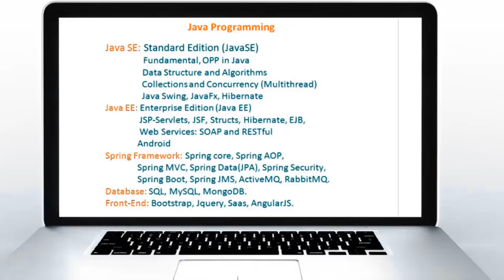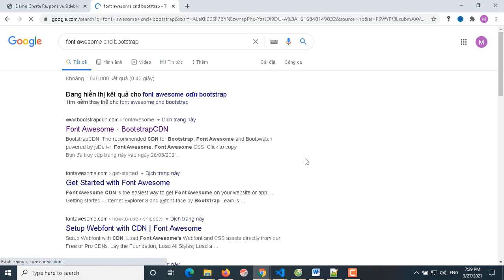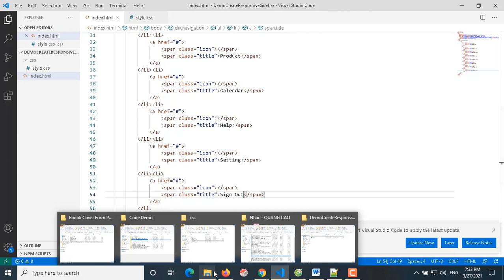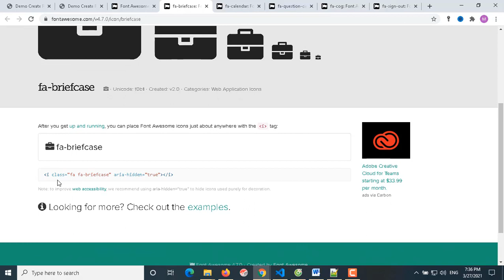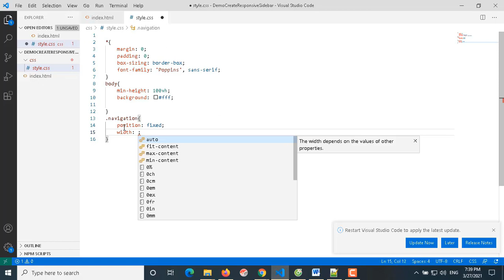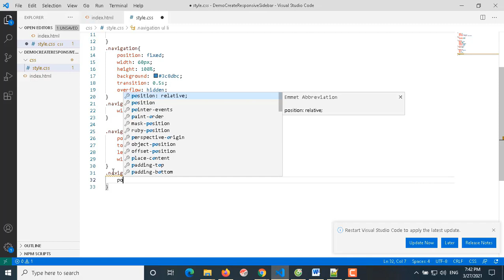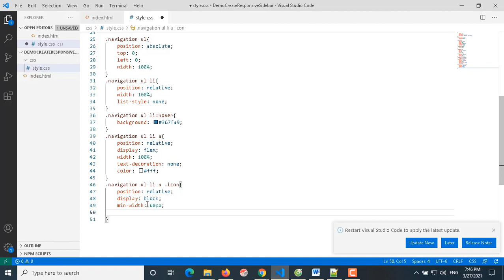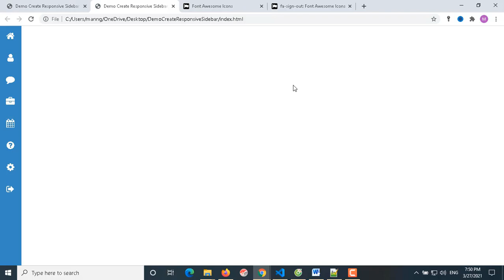Demo Tạo Responsive Sidebar Cho Trang Admin Dashboard - Part 1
Demo Create Responsive Sidebar Menu For Admin Dashboard Page - Part 1